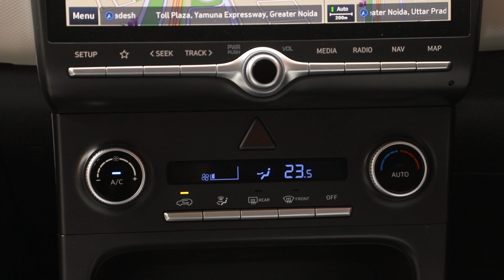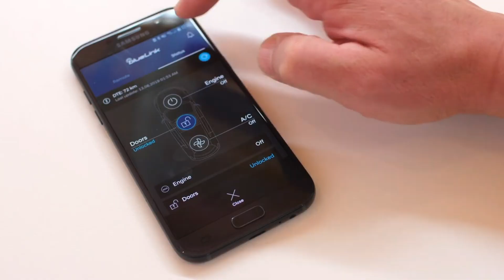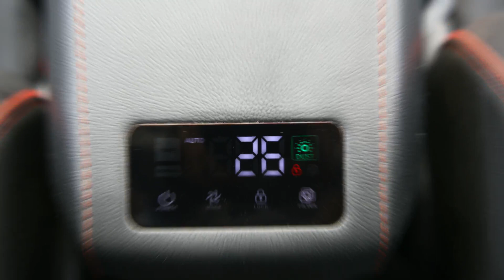Here’s why I love the Hyundai Creta so much and so will you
Hyundai has simply upped the game in the midsize SUV segment with the All New Creta for 2020. This car is a prime example of the fact that sometimes in life you can really have it all. Good looks, great cabin, lots of features and long list of gearbox and engine options. I think it is truly the ultimate SUV and not without reason.